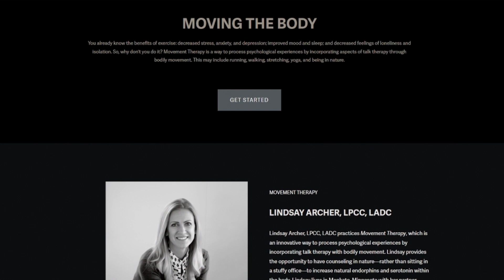3 - Zen & Movement Therapy - Lindsay Archer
In this enlightening episode of "On Mind," host Andrew Archer is joined by Lindsay Archer, a Licensed Professional Clinical Counselor, who integrates movement therapy into her practice. Lindsay discusses how combining physical activity with traditional talk therapy enhances emotional and mental well-being. This episode delves into the benefits of incorporating bodily movement to process psychological experiences, offering a fresh perspective on therapy. Tune in to discover how movement can transform therapeutic practices and promote a deeper connection between mind and body.